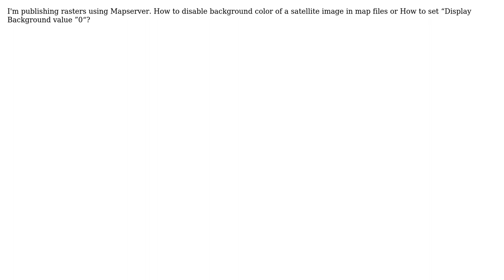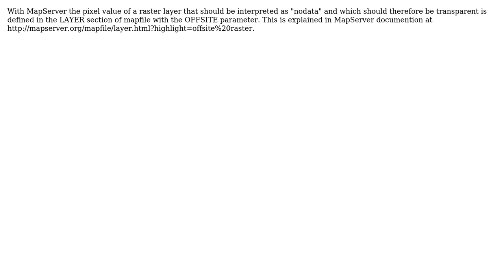GIS: Disable black background color of a satellite image in mapserver mapfile?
With thanks & praise to God, and with thanks to the many people who have made this project possible! | Content (except music & images) licensed under CC BY-SA | Music | Images & others | With thanks to user user30184 user Satya Chandra and the Stack Exchange Network Trademarks are property of their respective owners. You are responsible for your own actions.